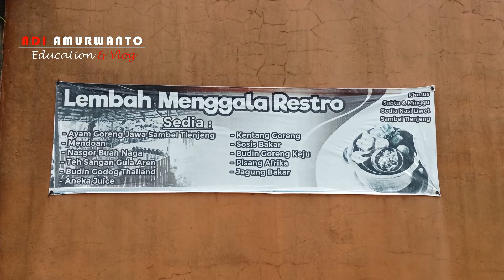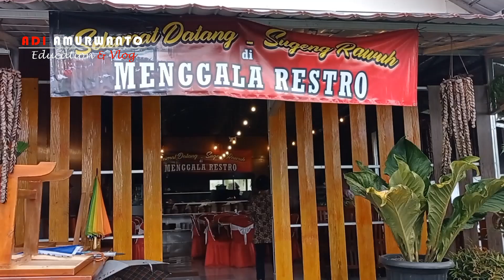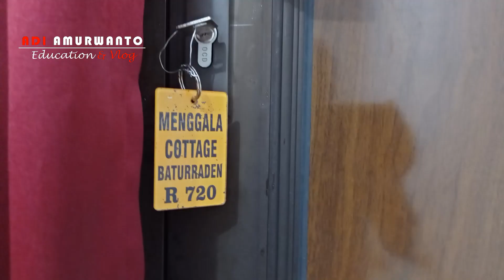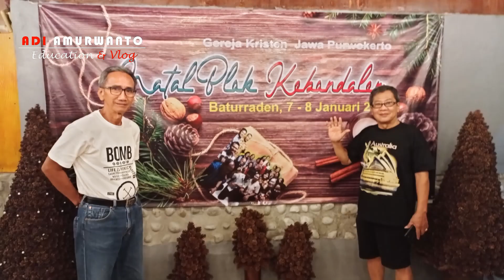MENGGALA COTTAGE BATURRADEN_FAMILY GATHERING GKJ PURWOKERTO BLOK KEBONDALEM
Family gathering GKJ Purwokerto Blok Kebondalem pada Hari Sabtu dan Minggu, 7-8 Januari 2023 di Menggala Cottage Baturraden.

Video Family gathering GKJ Purwokerto Blok Kebondalem 6-7/1/2024 HADIPRIYANTO HOMESTAY, BATIK, OLEH-OLEH - KOTA LAMA BANYUMAS